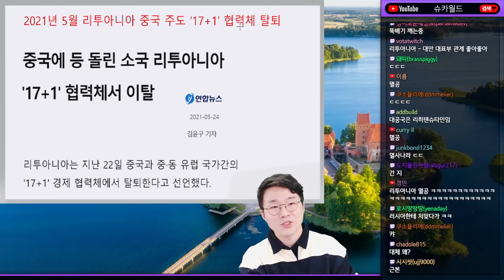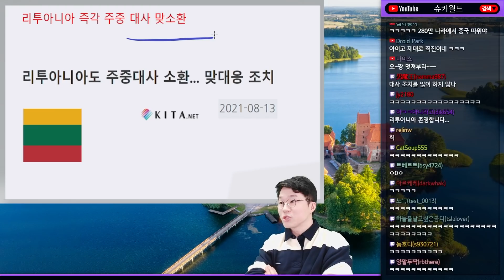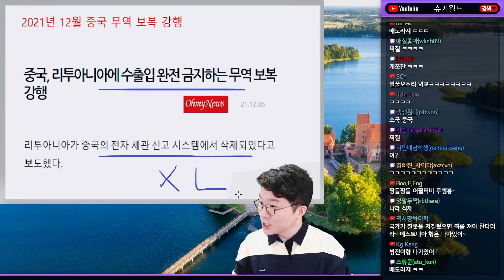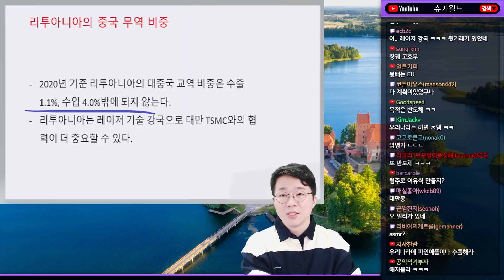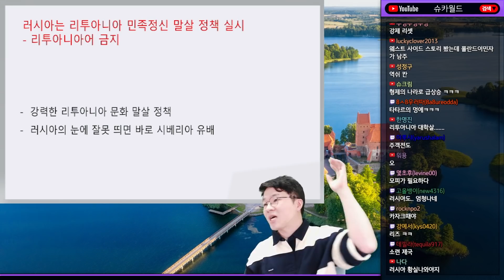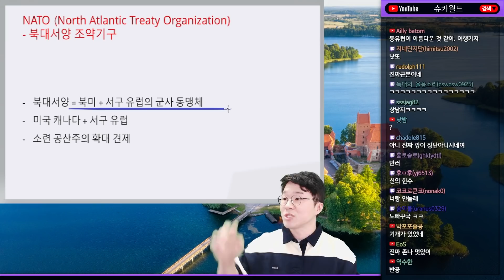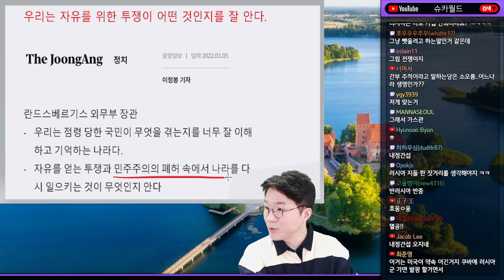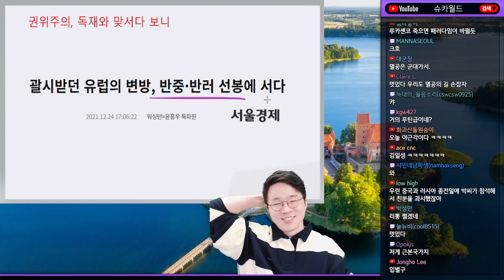중국과 극심하게 대립 중인 유럽의 소국